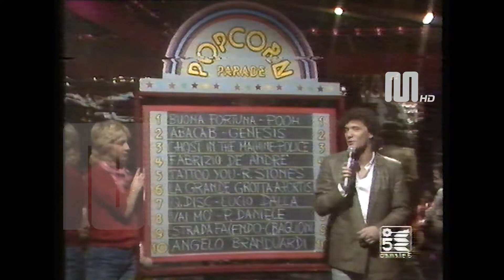1981 Canale 5 Super Pop Corn Augusto Martelli Mauro Micheloni (5 dicembre)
1981 Canale 5 Super Pop Corn Augusto Martelli Mauro Micheloni (5 dicembre)